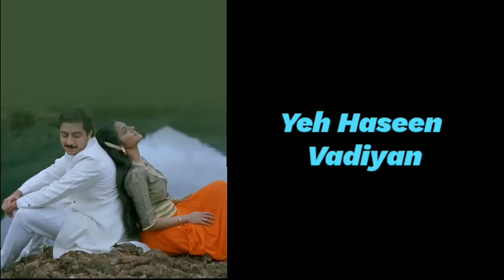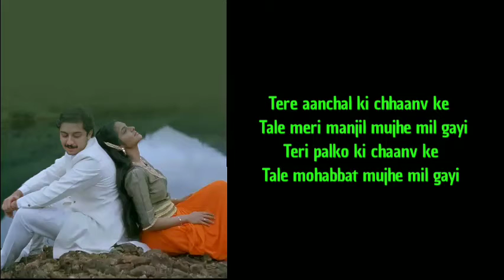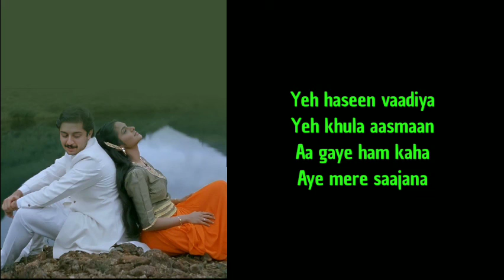Yeh Haseen Vadiyan | Lyrics | Love | Keep Smiling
Movie/album: Roja
Singers: Krishnan Nair Shantakumari Chitra (K.S. Chitra), S. P. Balasubrahmanyam
Song Lyricists: P.K. Mishra
Music Composer: A.R. Rahman
Music Director: A.R. Rahman
Music Label: Shemaroo
Starring: Arvind Swamy, Madhoo, Pankaj Kapoor, Nassar, Janagaraj
Release on: 15th August, 1992

Love You Too
Keep Smiling